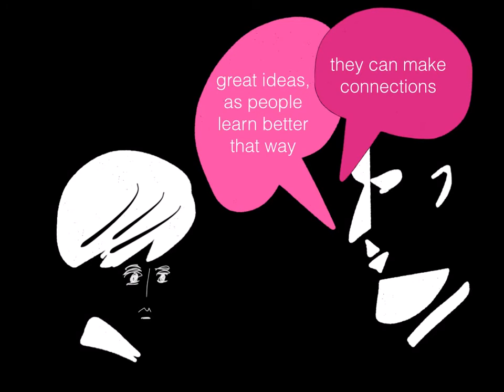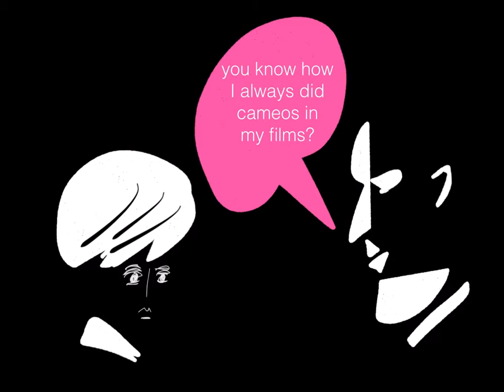Twisted Pairs: The Beatles and Alfred Hitchcock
a response to the "Twisted Pairs" blog challenge by Steve Wheeler- what two unlikely-mashed-together people have taught me something about teaching and learning? All drawings were made in the Paper by 53 app on iPhone. The film was created in Apple Keynote.